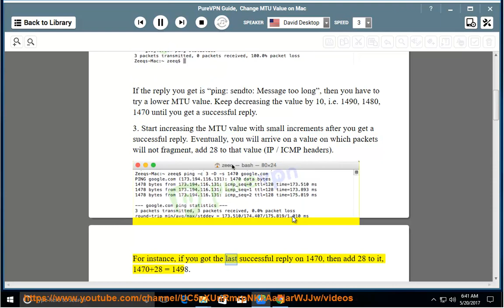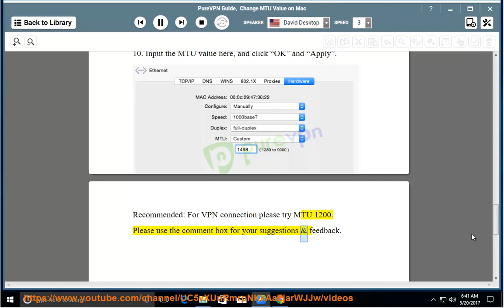PureVPN Guide: Change MTU Value on Mac (2023 Updated)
This vid teaches U how to Change MTU Value on Mac. Hit to fully set up PureVPN on your own computer and/or other devices today!

Changing the Maximum Transmission Unit (MTU) value on a Mac involves using the Terminal and the `networksetup` command. The MTU value determines the maximum size of a data packet that can be transmitted over a network. Here's how you can change the MTU value on a Mac:

1. **Open Terminal:**
   - You can find Terminal in the Applications - Utilities folder, or you can use Spotlight by pressing `Cmd + Space` and typing "Terminal."

2. **Check Current MTU Settings:**
   - Before making any changes, it's a good idea to check the current MTU settings for the network interface you want to modify. You can use the following command:
     ```bash
     networksetup -getMTU networkservice
     Replace `networkservice` with the actual network service name. For example, "Wi-Fi" or "Ethernet."

3. **Change the MTU Value:**
   - To change the MTU value, you can use the following command:
     ```bash
     sudo networksetup -setMTU networkservice MTUvalue
     Replace `networkservice` with the actual network service name and `MTUvalue` with the desired MTU value. Note that you'll need administrator privileges, so you'll be prompted to enter your password.

     For example, to set the MTU value for Wi-Fi to 1500, you would use:
     ```bash
     sudo networksetup -setMTU Wi-Fi 1500

4. **Verify Changes:**
   - After changing the MTU value, you can verify the changes by using the `networksetup -getMTU` command again.

5. **Restart Network Interface:**
   - It's a good idea to restart the network interface to apply the changes. You can do this by turning the interface off and then on again or by restarting your Mac.

Remember that changing the MTU value should be done carefully, and you should be aware of the potential impact on network performance. It's generally recommended to use the default MTU value unless you have a specific reason to change it. Additionally, some networks may have restrictions on the allowed MTU, so be sure to consider that as well.

i. Changing the Maximum Transmission Unit (MTU) value on your Mac can have both advantages and disadvantages. Here are the pros and cons:

### Pros:

1. **Optimizing Performance:**
   - Adjusting the MTU can potentially improve network performance by optimizing the size of data packets. This can be particularly beneficial in scenarios where large amounts of data are being transferred.

2. **Addressing Fragmentation Issues:**
   - In some cases, adjusting the MTU can help address issues related to packet fragmentation. Fragmentation occurs when data packets are too large for the network to handle, leading to performance degradation. By setting an appropriate MTU, you can reduce the likelihood of fragmentation.

3. **Troubleshooting Network Problems:**
   - Changing the MTU value can be a troubleshooting step if you are experiencing network-related problems. It may help resolve issues such as slow data transfer or connectivity problems in specific network environments.

### Cons:

1. **Compatibility Issues:**
   - Some networks have specific MTU requirements, and changing the MTU value may lead to compatibility issues. It's essential to ensure that the new MTU setting is supported by the network infrastructure.

2. **Potential for Reduced Performance:**
   - Incorrectly setting the MTU value too high or too low can lead to reduced network performance. It's crucial to find an optimal MTU value for your specific network conditions.

3. **Limited Impact on Everyday Usage:**
   - For typical internet usage and most applications, the default MTU settings provided by your network service provider or router are usually sufficient. Changing the MTU may not have a noticeable impact on everyday browsing or standard applications.

4. **Network-specific Considerations:**
   - Some networks may have restrictions on the allowed MTU, and changing it without proper authorization could lead to connectivity issues or a violation of network policies.

### Tips:

- **Test Changes in a Controlled Environment:**
  - If you decide to change the MTU value, it's advisable to test the new setting in a controlled environment first to observe the impact on performance.

- **Consult Network Administrators:**
  - In enterprise or shared network environments, consult with network administrators before making any changes to ensure that the new MTU value aligns with network policies.

- **Document Changes:**
  - Keep a record of any changes you make to the MTU value so that you can easily revert to the default settings if needed.

Learn more?
Setup Dedicated Streaming on iOS
PureVPN PPTP on Kindle Fire HDX
Fix connectivity issues on Windows 10